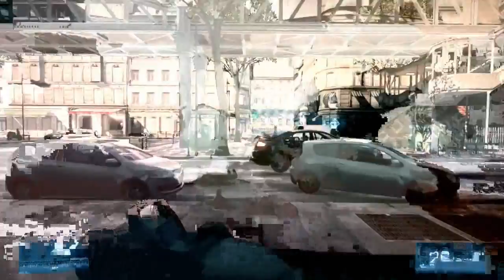Lets Play Battlefield 3 011 - Panzerfahren JAAAAAA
Nachdem wir uns wieder der ach so "spannenden" Story unterzogen haben, finden wir uns auf dem Schlachtfeld wieder. Jetzt aber mit einem Panzer. Kaum rollt der Panzer wird es auch interessant. Lasse das Konzert beginnen von Raketen und Maschienengewehr, ob heute wohl das Tutti gelingt?